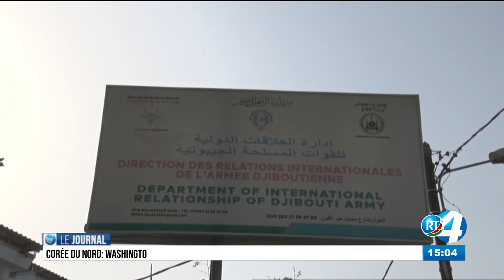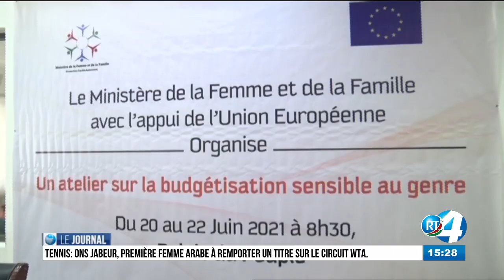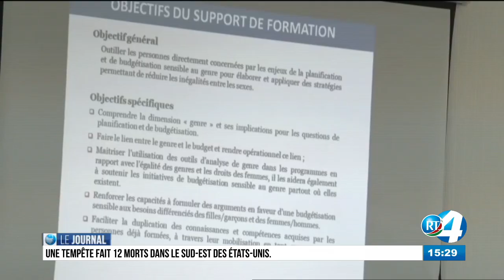Journal du 15H du 21/06/2021